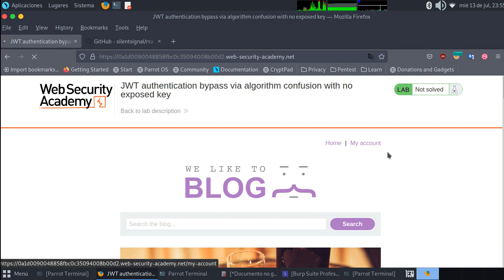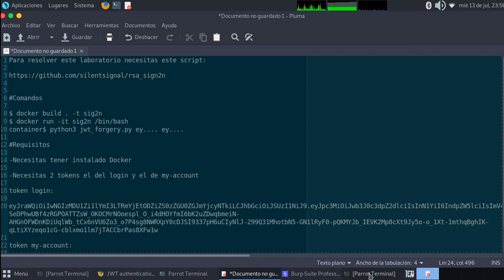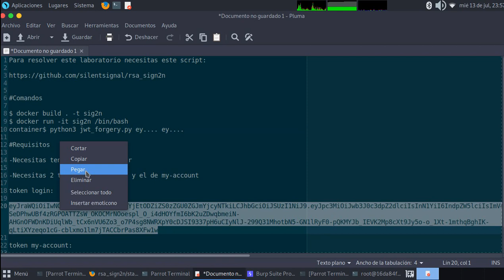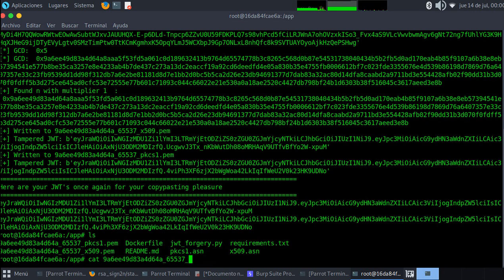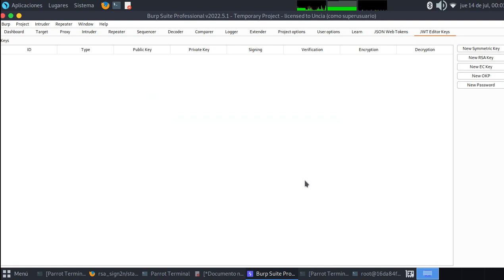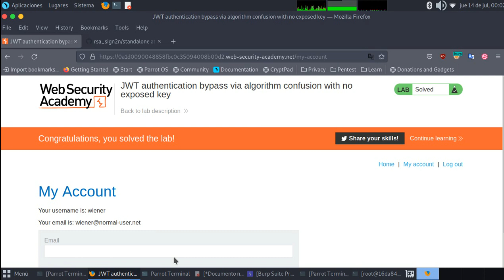JWT authentication bypass via algorithm confusion with no exposed key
Esta práctica de laboratorio usa un mecanismo basado en JWT para manejar sesiones. Utiliza un sólido par de claves RSA para firmar y verificar tokens. Sin embargo, debido a fallas de implementación, este mecanismo es vulnerable a ataques de confusión de algoritmos.

Para resolver la práctica de laboratorio, primero obtenga la clave pública del servidor. Use esta clave para firmar un token de sesión modificado que le da acceso al panel de administración en /admin, luego elimine el usuario carlos.

Puede iniciar sesión en su propia cuenta con las siguientes credenciales: wiener:peter
Consejo

Recomendamos familiarizarse con cómo trabajar con JWT en Burp Suite antes de intentar este laboratorio.

También hemos proporcionado una versión simplificada del jwt_forgery.pyherramienta para ayudarte. Para obtener detalles sobre cómo usar esto, consulte Obtención de claves públicas a partir de tokens existentes .
Insinuación

Puede suponer que el servidor almacena su clave pública como un archivo PEM X.509.